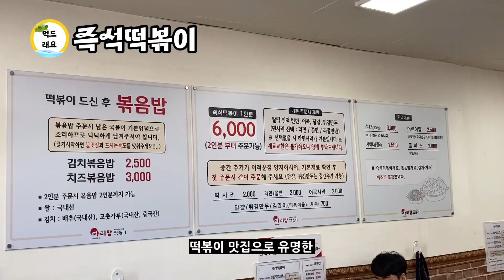먹드래요 춘천맛집 | 춘천교대 인근 소문난 즉석떡볶이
*식당정보
춘천 아리랑떡볶이
강원 춘천시 후석로46번길 20 1층